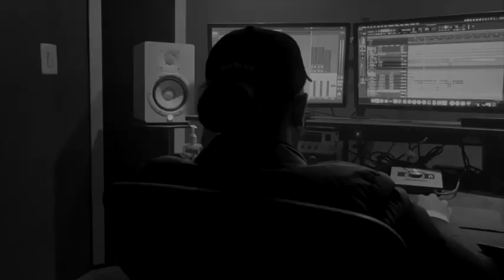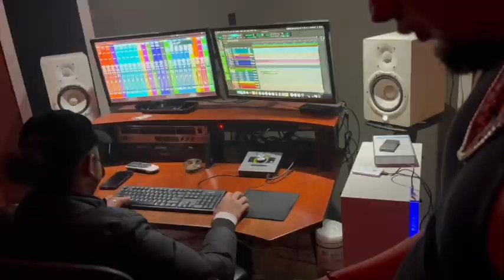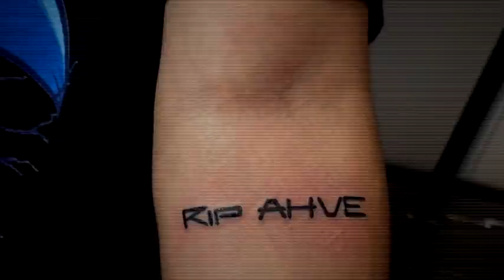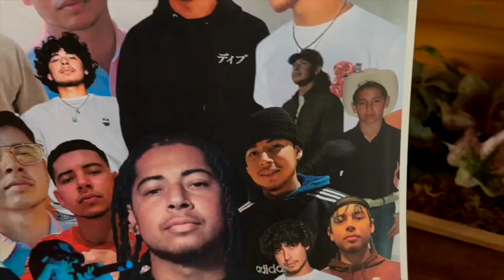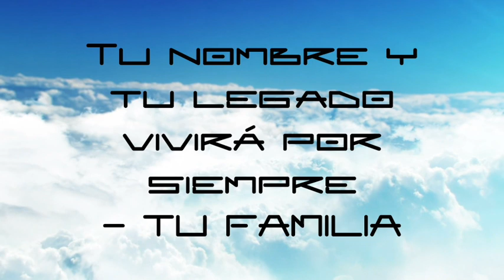EL POETA BB X SANDGLASS X YOUNGD X JAYPLAY X VALENCI - LONG LIVE AHVE (VIZUALIZER) RIP AHVE💔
AHVE FUE UN AMIGO UN HERMANO❤️NUESTRO PRODUCTOR❤️UNA PERSONA SÚPER QUERIDA❤️UN LUCHADOR UN SOŃADOR❤️ LASTIMOSAMENTE SE NOS FUE MUY TEMPRANO 💔 DESCANSA EN PAZ HERMANO💔